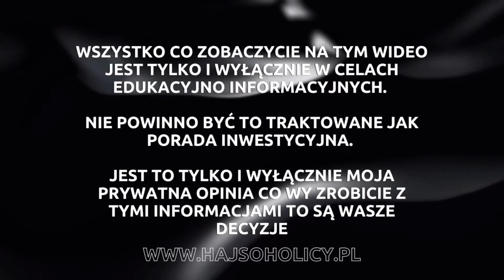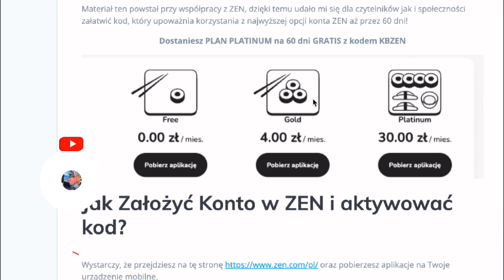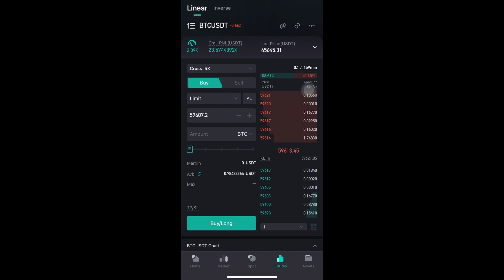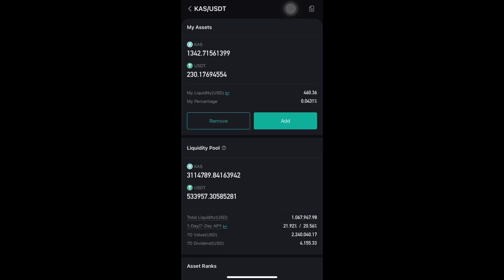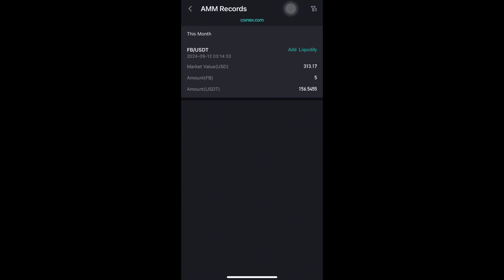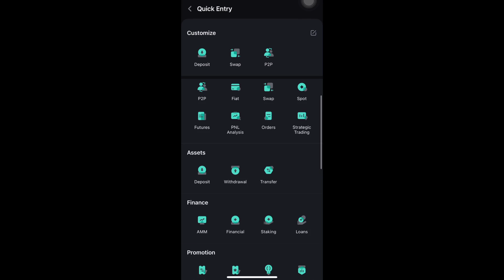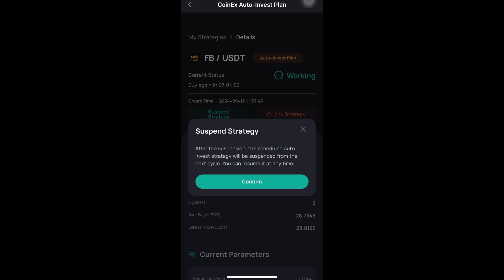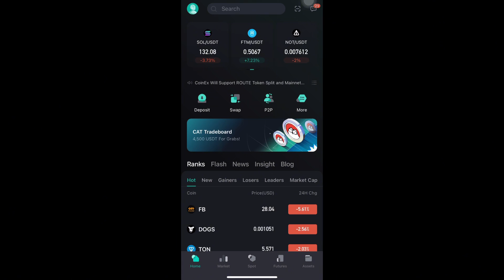Co robie na Coinex - AMM autoinvest update 15.09.2024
Kto bierze udział w konkursie Coinex x Hajsoholicy - Pamiętajcie o tym, aby spełnić wszystkie warunki.

Mianowicie sociale + minimum 1 trade na giełdzie

Rozstrzygniecie coinex już w przyszłym tygodniu, a ja przygotowuje dla was kolejny giveaway 😉